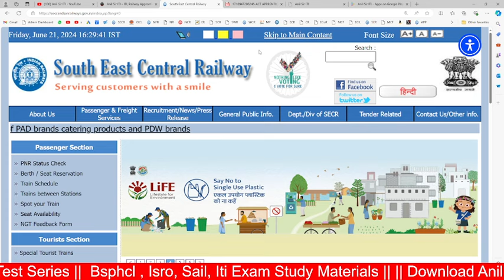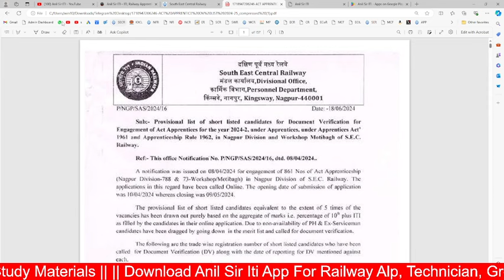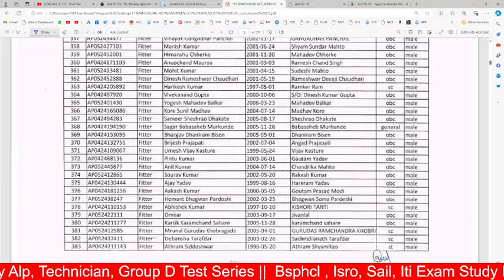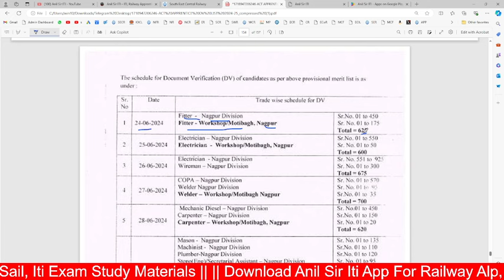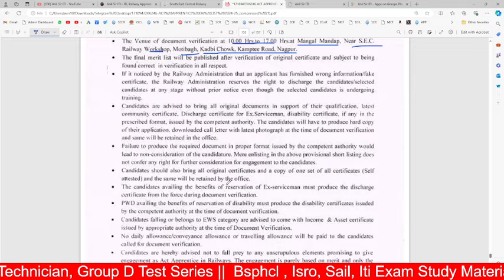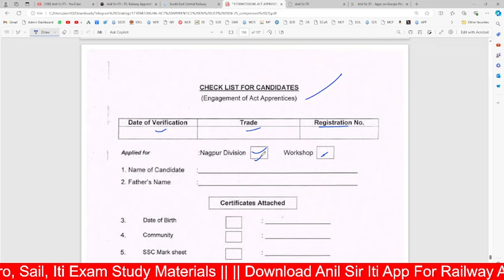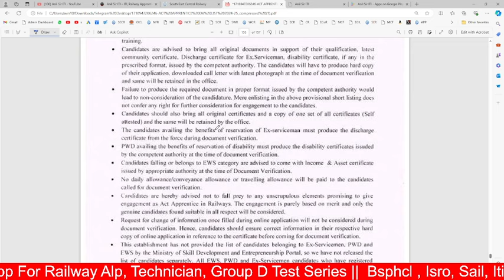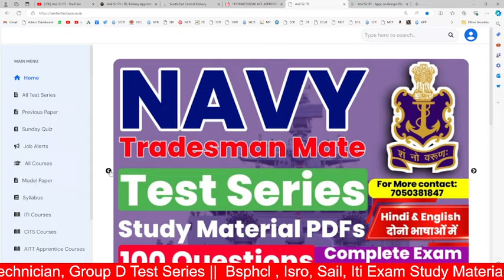आ गई SECR Nagpur Apprentice 2024 की merit list, SECR Railway Apprentice Merit list 2024 PDF download